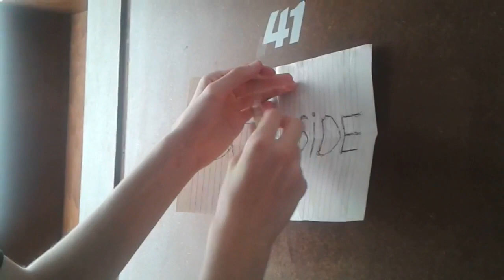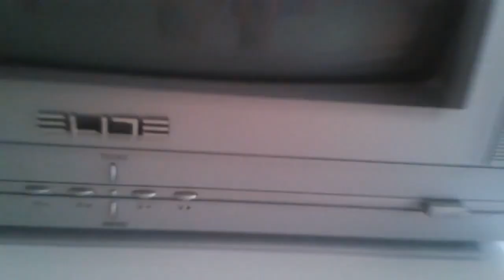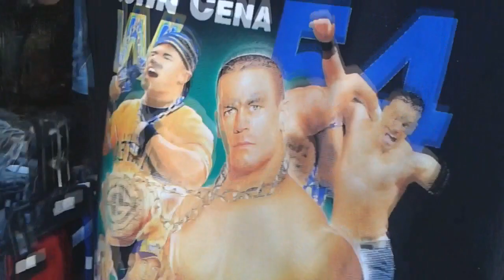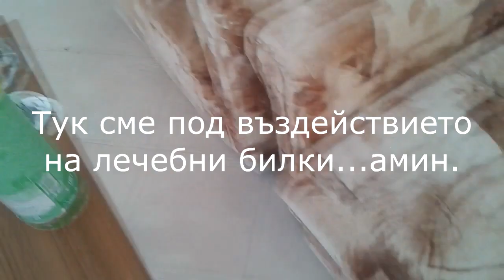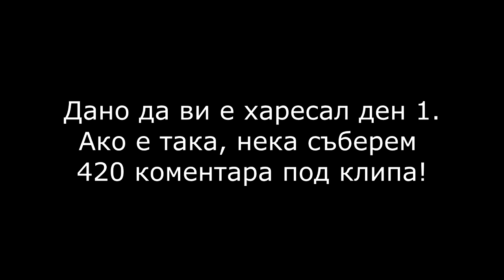Влогове от морето | Ден 1 - Началото [BOMBSIDEC]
Всяка седмица ще има по 1 влог от морето! Надявам се да ви хареса и не забравяйте да коментирате! :Д